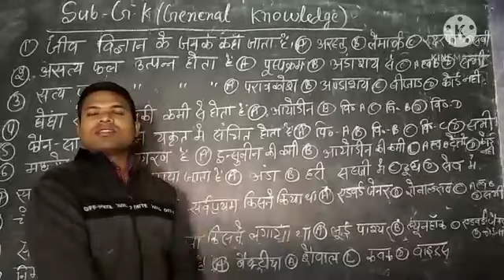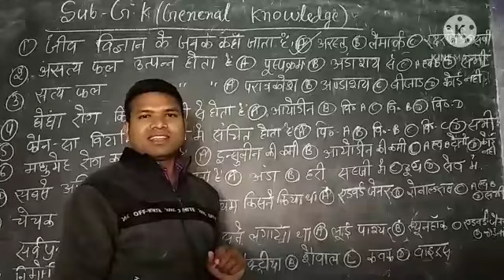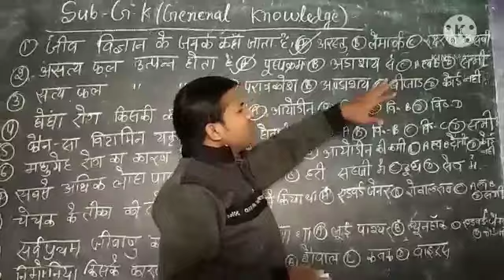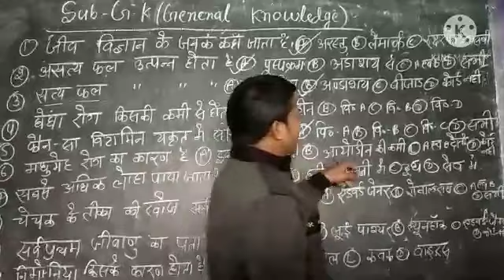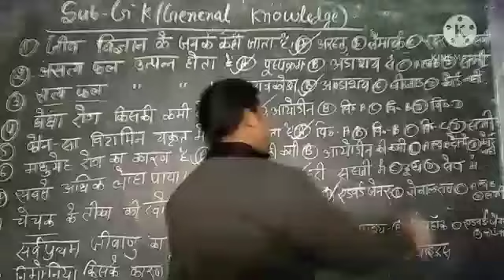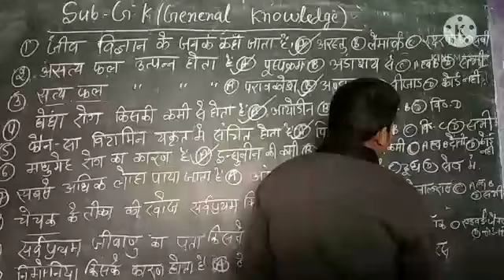Sub-G.K (रिविज़न प्रश्न)